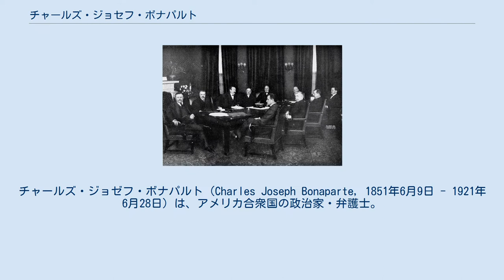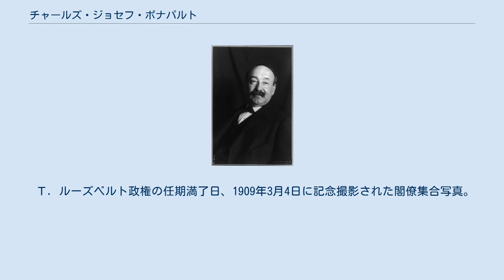チャールズ・ジョセフ・ボナパルト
チャールズ・ジョゼフ・ボナパルト（Charles Joseph Bonaparte, 1851年6月9日 - 1921年6月28日）は、アメリカ合衆国の政治家・弁護士。
セオドア・ルーズベルト大統領の下で1905年から1906年まで第37代海軍長官を、1906年から1909年まで第46代司法長官を歴任した。
ボナパルト一族であり、フランス皇帝ナポレオン1世を大伯父、ヴェストファーレン王イェローメを祖父に持つ。
 1851年6月9日、ジェローム・ナポレオン1世・ボナパルトとボルチモアの富裕な商人の娘スーザン・メイ・ウィリアムズの間の次男として、メリーランド州ボルチモアに生まれた。
その姓が示す通り、生家は旧フランス帝室たるボナパルト家の一族だった。
 父ジェローム・ナポレオン1世は、ナポレオン・ボナパルトの末弟ジェロームが、兄の許可を得ずに結婚したボルチモアの富豪の娘エリザベス・パターソンとの間に儲けた子であった。
そのためチャールズには、ボナパルト一族としての帝位継承権はなかった。
また、祖父ジェロームはヴュルテンベルク王女カタリーナとの再婚後の1816年に、義父・ヴュルテンベルク国王フリードリヒ1世によってモンフォール公の爵位を与えられていたが、これもチャールズには無縁であった。
 ボナパルトは地元ボルチモアのフランス人学校と家庭教師の下で学び、1872年にハーバード大学を卒業した。
ボナパルトは1874年にハーバード大学法学大学院を修了し、法律の学位を取得した。
 1875年9月1日、ボナパルトはロードアイランド州ニューポートにて、弁護士トマス・ミル・デイの娘エレン・チャニング・デイと結婚した。
2人はボナパルトが死去するまで共に暮らした。
2人の間に子供は生まれなかった。
 無意識に後ろに手を組み、少しばかり身をかがめて立って話すチャールズの仕草が、ナポレオンはこうだっただろうと思わせる雰囲気があった。
 — 1890年代にナポレオンの伝記を執筆するためにチャールズに会ったアイダ・ターベルの自伝より 大学院を卒業後、ボナパルトはボルチモアで弁護士業を開業した。
ボナパルトは地方の革新運動や全国的な革新運動に参加し、著名な存在となった。
1891年、ボナパルトはハーバード大学の監督職員として採用され、1901年まで10年間その職に就いた。
ボナパルトは1894年にボルチモア改革連盟および全国自治体連盟の創設に関与した。
ボナパルトはそれらの連盟の創設に際して、後の大統領セオドア・ルーズベルトと知り合った。
ボナパルトとルーズベルトは間もなく親密な関係を築いた。
 ボナパルトは1902年から1904年までインディアン委員会の委員を務めた。
ボナパルトは1904年に全国公務員制度改革連盟の会長を務め、またアメリカ・カトリック大学の理事に任命された。
ボナパルトは全国自治体連盟の創設者の1人として、1905年に同連盟の会長を務めた。
 チャールズ・ジョゼフ・ボナパルト（1906年撮影） チャールズ・ジョゼフ・ボナパルトの紋章 1905年7月、ボナパルトは時の大統領セオドア・ルーズベルトから海軍長官として任命を受けた。
これは、前任の海軍長官ポール・モートンの辞任に伴う措置であった。
ボナパルトは1906年12月まで海軍長官を務めた。
海軍長官としてボナパルトは「より大きな海軍」を主張し、大統領の「巨大艦船の海軍」論を支持した。
 1906年12月からは司法長官を任された。
これは、前任の司法長官ウィリアム・ヘンリー・ムーディの辞任に伴う措置であった。
ボナパルトはルーズベルト大統領の任期満了となる1909年3月まで司法長官を務めた。
司法長官となったボナパルトは、ルーズベルト大統領の「反トラスト運動」の一員に加わった。
ボナパルトはトラストに関する訴訟について積極的に対応し、タバコ市場の独占解体を主導した。
 またボナパルトは司法省の調査能力向上のため、特別捜査官の採用を決定した。
1908年、ボナパルトは司法省内に数人規模の捜査局（現在の連邦捜査局）を設置した。
この捜査局の設置は、ボナパルトの最も重要な業績として挙げられる。
 Ｔ．ルーズベルト政権の任期満了日、1909年3月4日に記念撮影された閣僚集合...